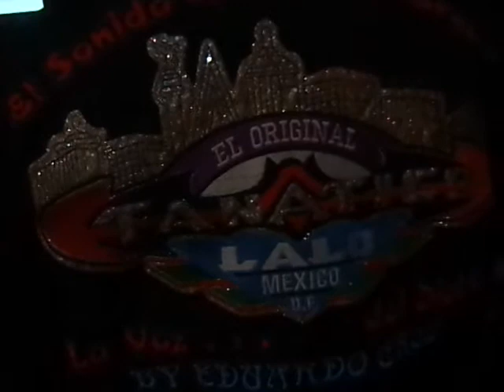SONIDO FANATICO 5-5 SAN MATEO OTZACATIPAN 14 DE ABRIL